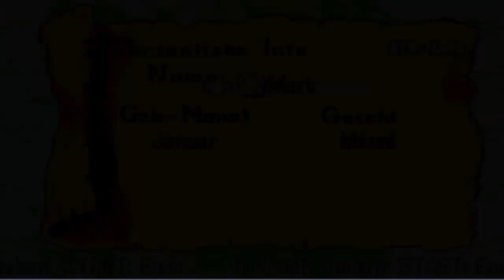Let's Play Fire Emblem Prolog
Nun, wie gesagt die ersten Videos von SinuCorperus sind die von Fire Emblem, viel Spaß :)

Wir beginnen direkt mit dem Prolog in dem wir anfangen Lyndis durch ihre Abenteuer zu geleiten